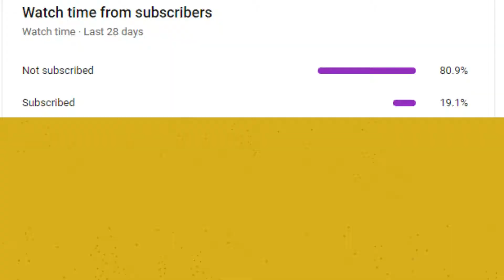MrPak Uab ◣Asuka◥ vs Sh@kku ◣Lidia◥ Tekken™7 Pakistan